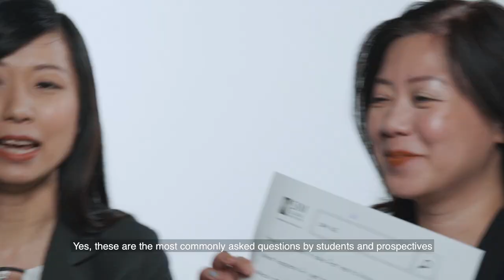SIM Originals: SIM FAQs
Deciding on which University to apply for can be a tough decision for most students. Half your worries by watching our video here to get answers to the most commonly asked questions about studying in Singapore by our prospective students.

Want to know more about SIM GE & the courses it offers? to get hold of all the latest information.

Ps: Stay till the end of the video for the fun stuff.